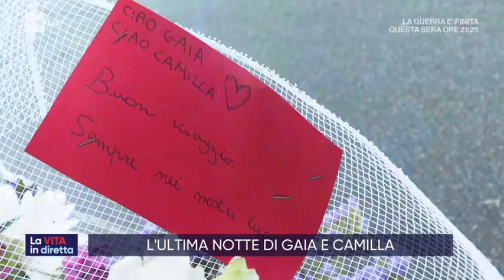Gaia e Camilla al via la superperizia - La vita in diretta 20/01/2020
È passato un mese dalla notte in cui Gaia von Freymann e Camilla Romagnoli, 16 anni, hanno perso la vita travolte dall'auto in corsa di Pietro Genovese... Gli aggiornamenti di Antonella Delprino a "La Vita in Diretta"